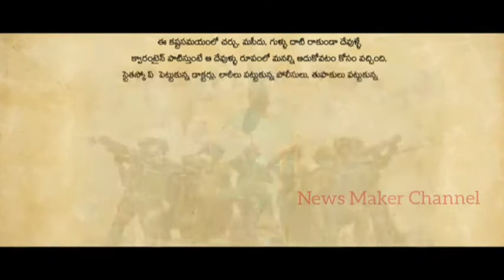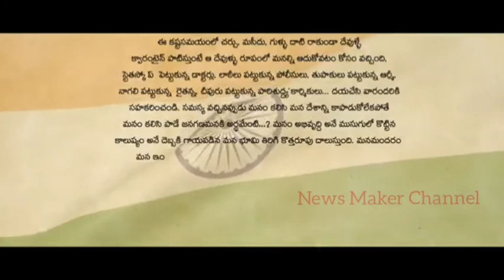Manoj Manchu & Antha Baguntamra Song | Vidya Nirvana | Achu Rajamani | News Maker